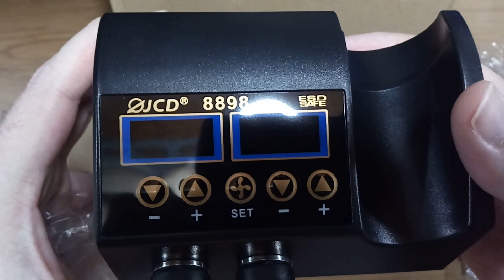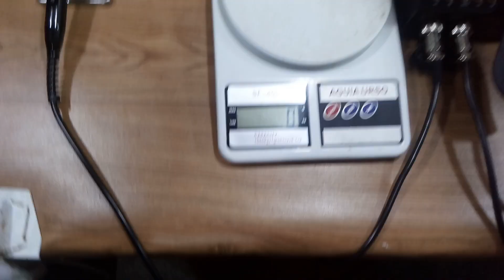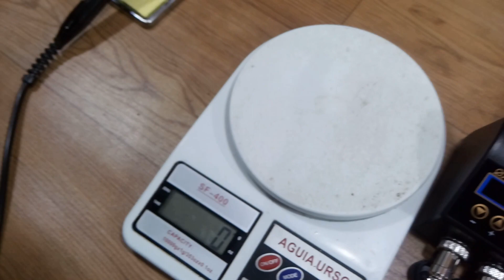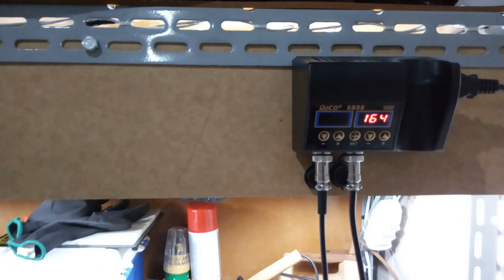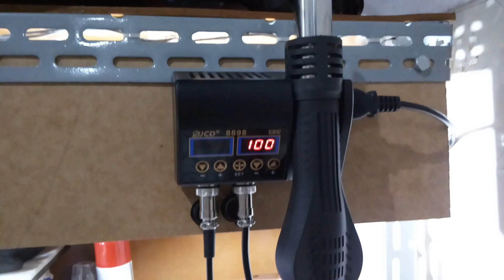Estação de solda da china digital JCD 8898 é boa presta vale a pena ar quente chinesa compensa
Link do produto (Não compre a versão 220V):

Estação de retrabalho
Estação de solda chinesa vale a pena?
Estação de ar quente da china presta?
Base de solda "xing ling" é boa?
Estação de solda custo benefício?
Estação de solda boa e barata?
Veja o unboxing e o review da estação de solda e ar quente digital JCD 8898.
Comprar estações de solda no Brasil é muito complicado, os preços são absurdos, 600 reais, 1000 reais, e muitas vezes não é lá estas coisas.
Resolvi "arriscar" e comprar uma estação de solda e soprador quente da china, de uma marca que nunca ouvi falar, vamos descobrir juntos como é essa estação de solda.
Vou demonstrar suas peças e seu funcionamento e vocês vão dar algumas risadas também.